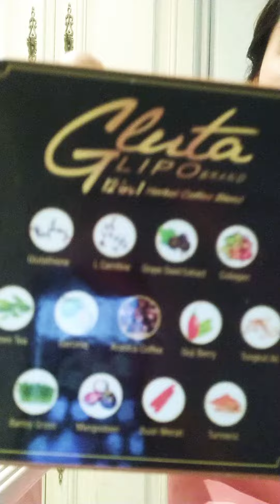Gluta Lipo kasaMa Na ang Breakfast Ito na Ang Sagot sa mga taba-taba🤭😎🌹